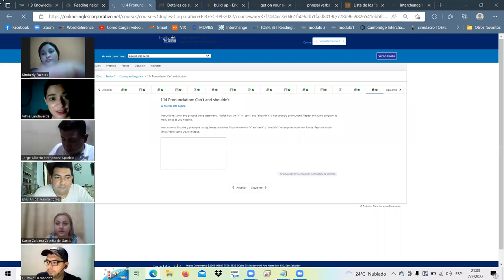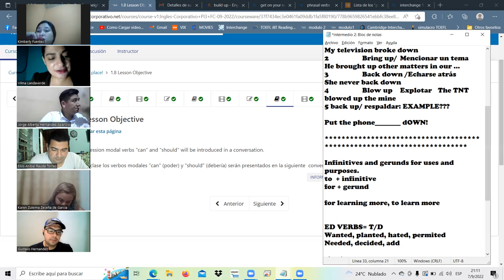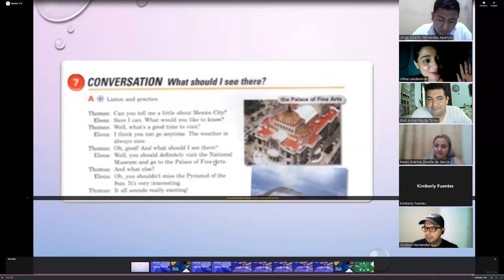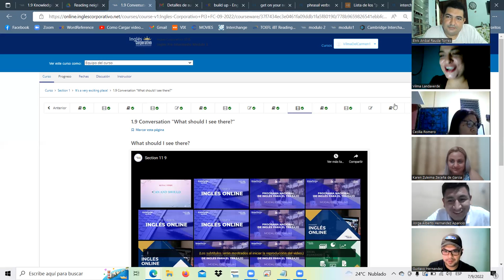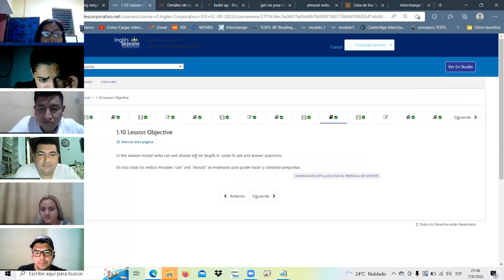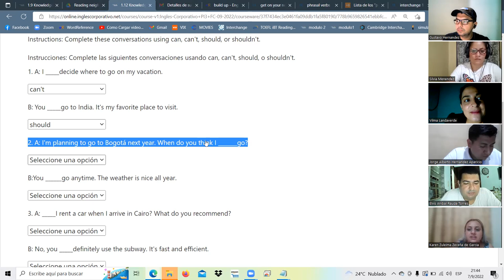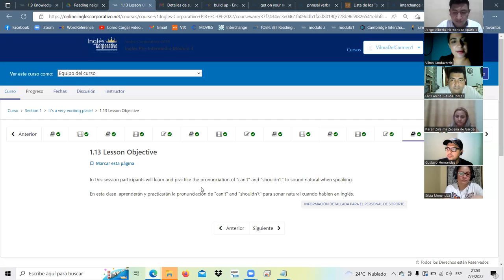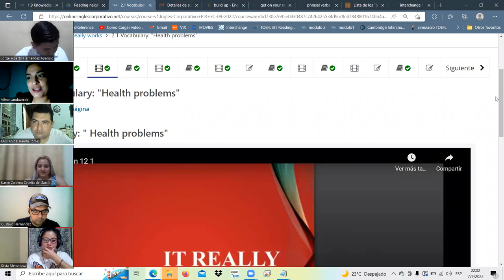Inglés Corporativo-sept.7.22/class3/Can't and shouldn't